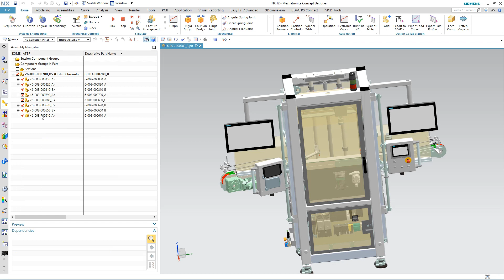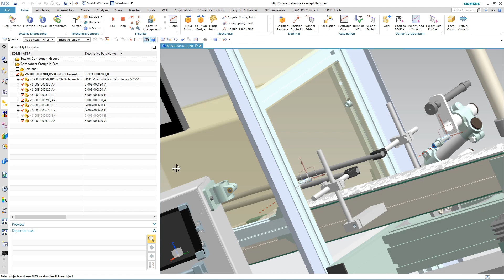Video ReUse Cadenas